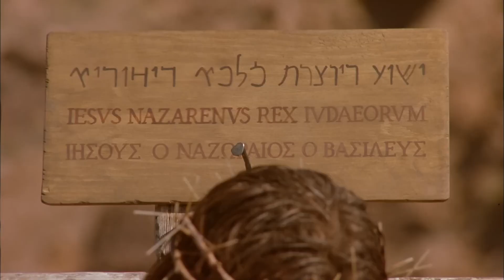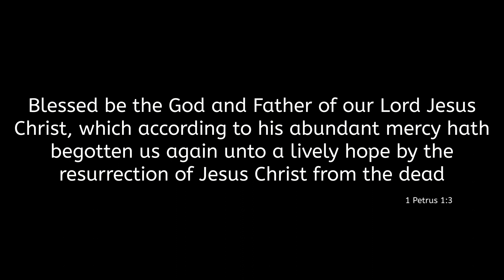Resurrectio Overture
Music
Ralph Kwappenberg
Studio 13A
Simpelveld - the Netherlands

Visual Bible International
Directed by Philip Saville

(Technics KN6000 - Yamaha PSR-5700 - GEM WX2 - MM Premium - Roland HP2000)